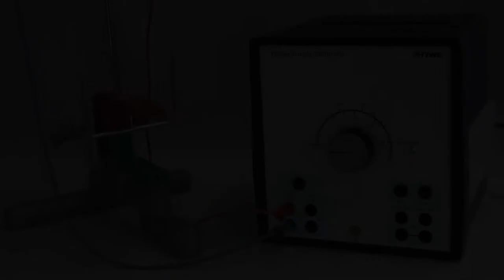The Lorentz force - experiment